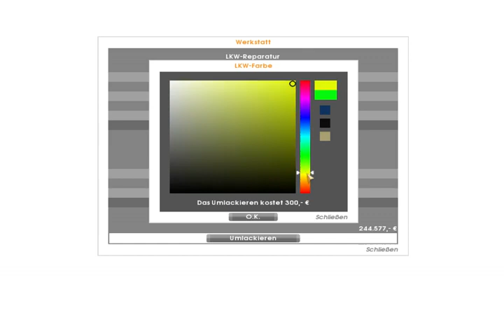Let`s play Euro Truck Simulator Part 13 (Ohne Audiokommentar)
Quer durchs land